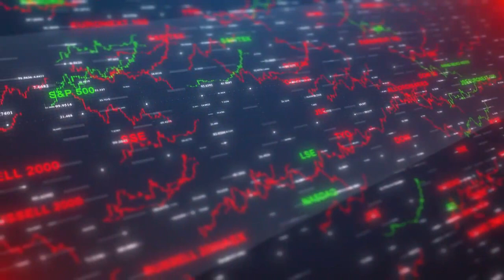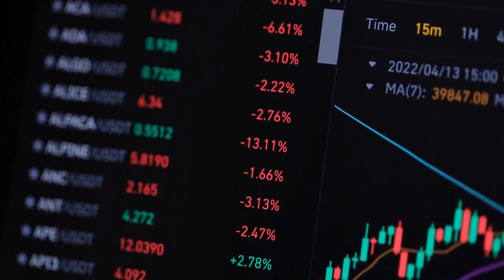Can PayPal Stock Hit $70 by the End of 2023?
This price target is certainly not out of the realm of possibilities.

To say that PayPal Holdings (PYPL 0.48%) stock has disappointed investors the past two years would be a major understatement. At recent prices, shares of the leader in electronic payments are more than 80% below their all-time high. And they trade at a dirt cheap trailing price-to-earnings ratio around 16.

Better-than-expected financial results and positive macroeconomic trends can benefit investors.

PayPal’s usage rising during the key holiday shopping period will be critical.